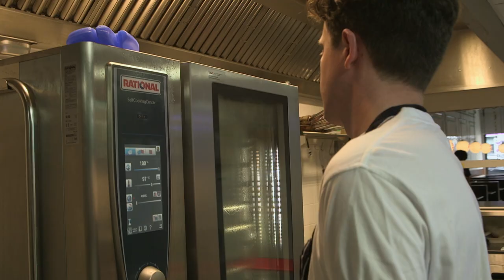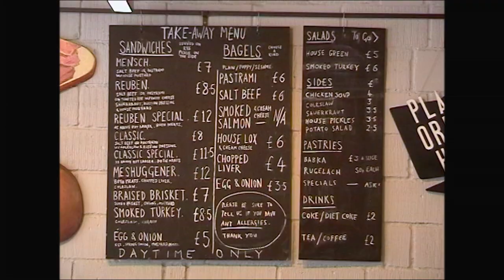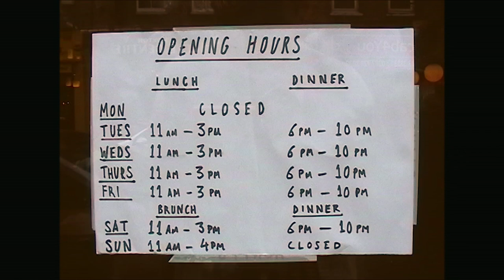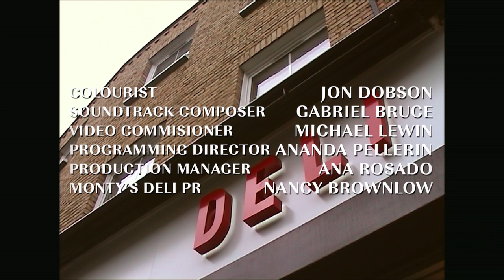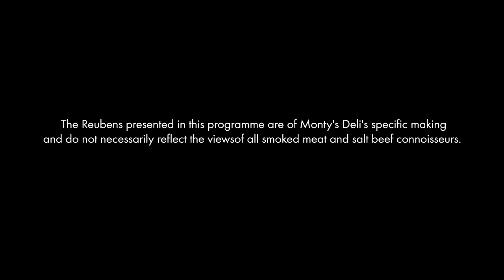Chapters of Food: The Reuben Sandwich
Director Joe Ridout takes a Seinfield-esque look at what makes a Reuben sandwich with the men behind east London’s Monty’s Deli.